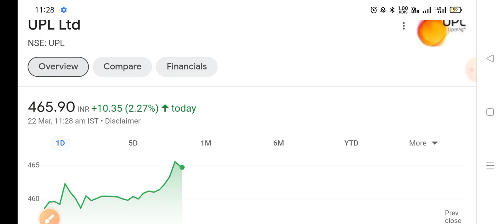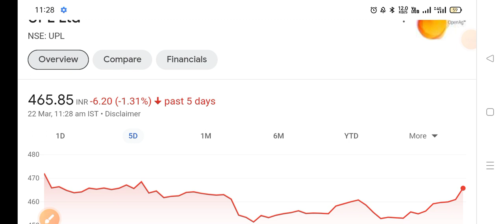UPL share price target tomorrow | UPL share latest news today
upl share
upl share latest news malayalam
upl share price
upl share latest update
upl share price analysis
upl ltd share price target
upl ltd share target news
upl ltd share target tomorrow